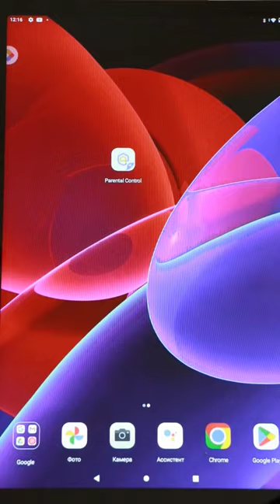How to find your child by Secret Vlog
With AirDroid Parental Control you can find your child for a few seconds 😀